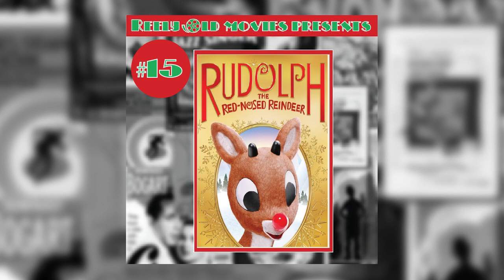#15 "Rudolph The Red-nosed Reindeer" (12/06/21)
Today I’ll be reviewing the Rankin/Bass classic, "Rudolph The Red-nosed Reindeer"